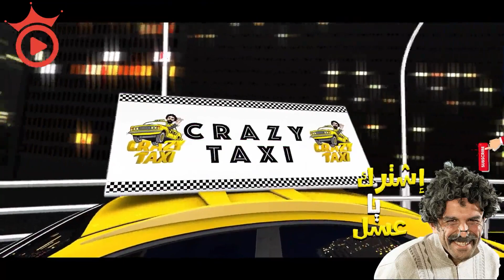ابراهيم السمان بيهزر هزار غشيم في اماكن غريبة 😂😂😂 - شوف عمل ايه معاه 😂😂😂